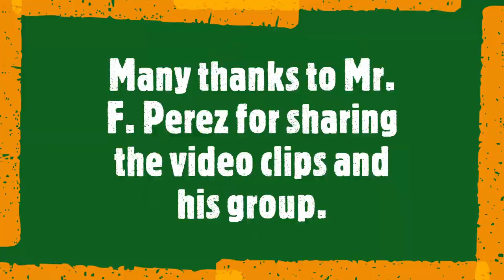BIRDS FREE FLYING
Welcome to birds free flight hobbyist.

Top 5 smartest pet birds
African Grey Parrot. "This is the genius of the bird world," says Dr. ...
Macaws and Cockatoos. "With these birds, the bigger they are, the smarter they are," explains Dr. ...
Budgerigar (budgies) ...
Conures, Green Amazons, Parakeets, Quakers, Lovebirds. ...
Canaries, Finches and Bantam Chickens.

Many thank to :
Mr. Francis John Chavez and Elite Cavite Flyers Hobbyist for sharing the video.